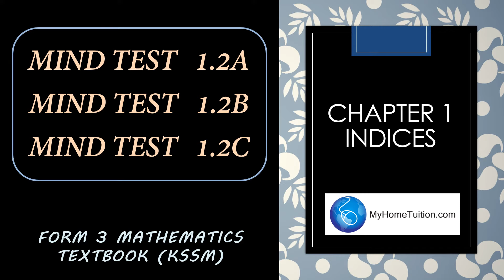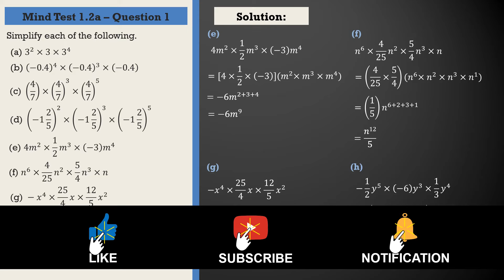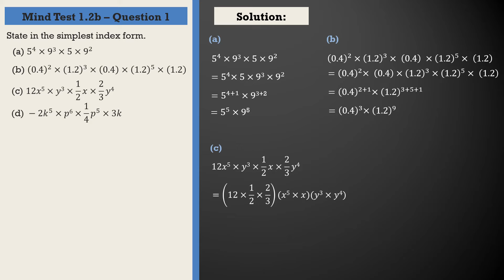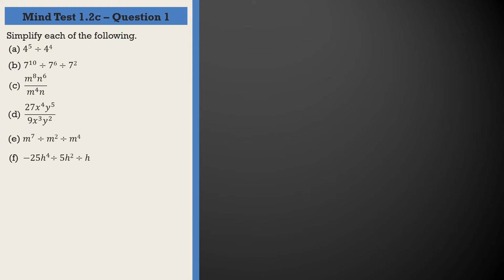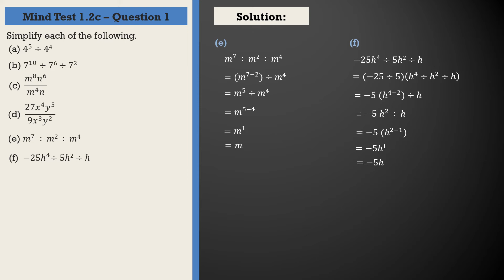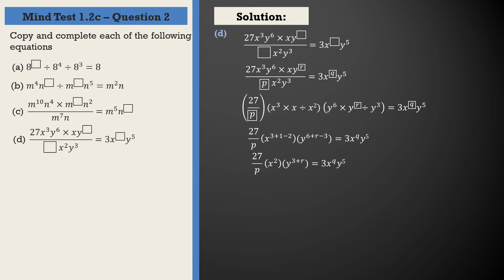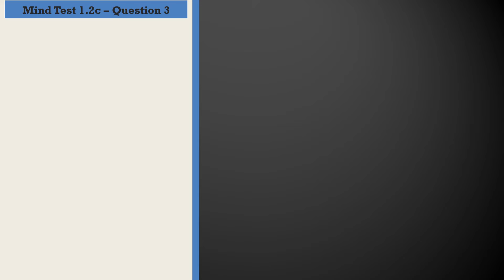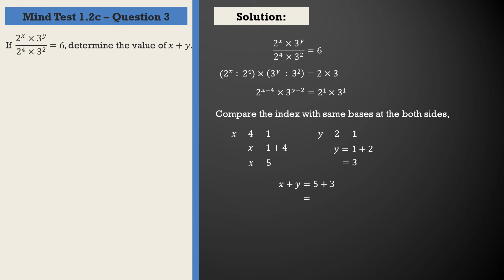KSSM Mathematics Form 3 Chapter 1 - Indices | Mind Test 1.2a | Mind Test 1.2b | Mind Test 1.2c